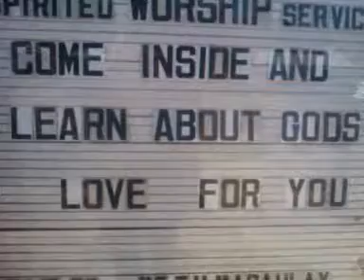Pastor Dave on the road! Harvest time!